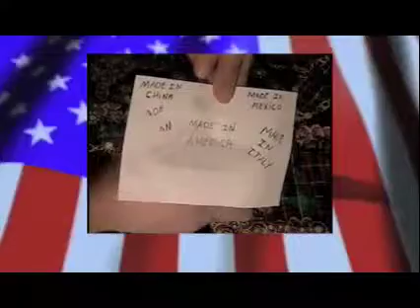Trailer People's American Stories.mov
This is my first trailer for People's American Stories. My mission is to promote positive and inspiring stories
of  ordinary people such as you and I doing extraordinary things.
For many years I've acquired such talents as videography, editing, music mixing, web-design and of course MAGIC. I decided to combine all my talents into one, Thus "People's American Stories' Came to be. The main focus is to get up close and personal and let people tell their story.

I decide that I would use the magic as my niche. I customize and theme my magic to whatever story I'm doing. My work ranges from commercials, TV. Corporate events and more.